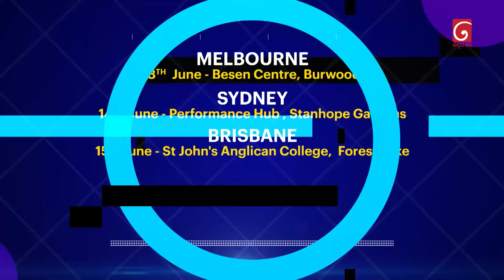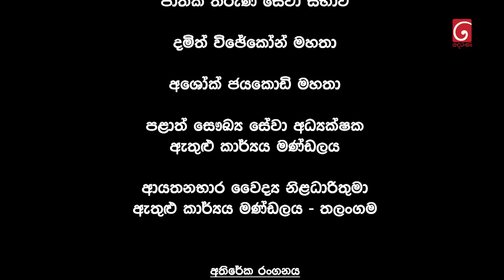Prarthana (ප්‍රාර්ථනා) | Episode 56 | 04th June 2024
Prarthana (ප්‍රාර්ථනා)

Producer : Shalini Fernando

Cast : Shalini Fernando, Lahiru Prabath Rathnayake, Emasha Senevirathne, Lal Weerasinghe, Mahendra Weeraratne, Nilanthi Dias, Amodya Rathnayaka, Nisha Kodagoda, Pabudhi Kaveesha, Dinelka Muthuarachchi,